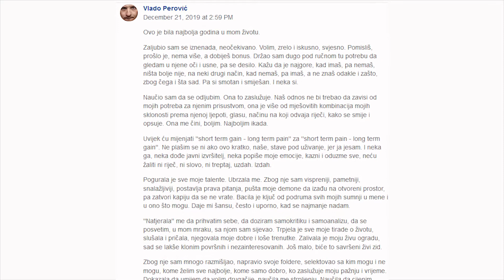Intervju TV7 / Vlado Perović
Kad me pitaju, kako si, odgovor obično ne traje manje od pola sata.